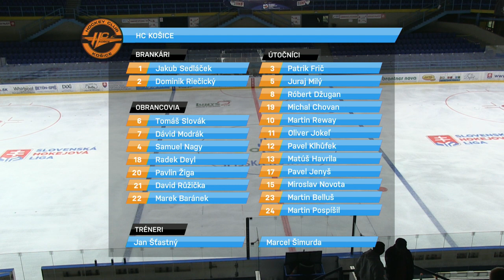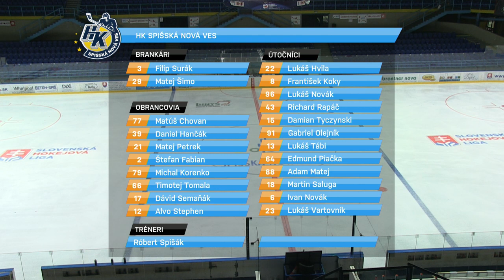2.kolo HK Spišská Nová Ves - HC Košice Tipsport Kaufland Cup